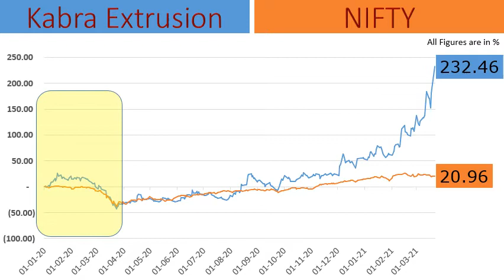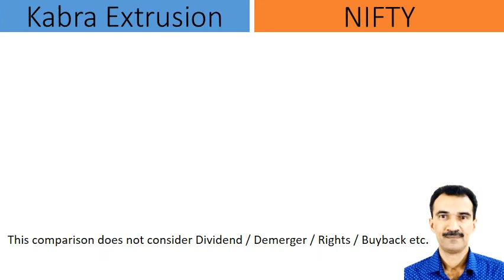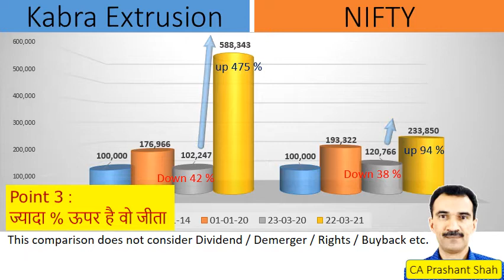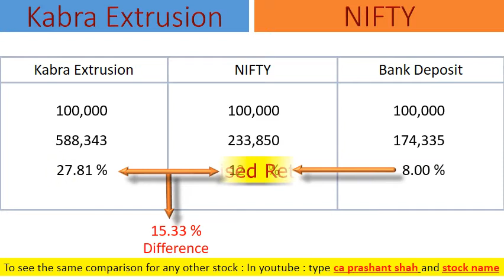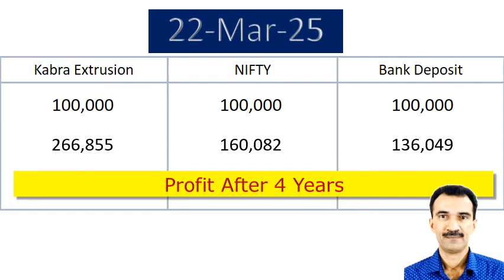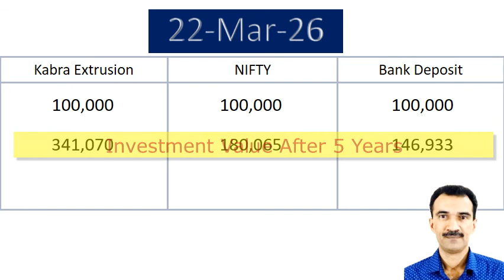Kabra Extrusion Share Analysis